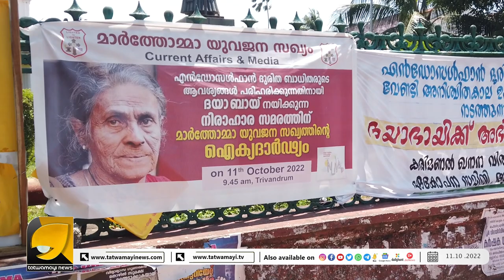നീതിക്കായി ഏതറ്റം വരെയും പോകും ! പിണറായിക്കെതിരെ തളരാതെ ദയാ ഭായി I DAYA BHAI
വിഷം തളിച്ച് നരകയാതനയിലേക്ക് തള്ളിവിടപ്പെട്ട ജനസമൂഹത്തിന് ചികിത്സ നിഷേധിക്കുന്ന കമ്മ്യൂണിസ്റ്റ് സർക്കാരിനെ തുറന്നു കാട്ടുകയാണ് ദയാഭായി